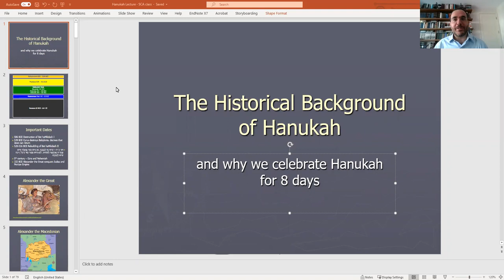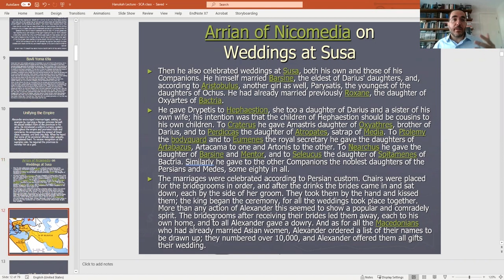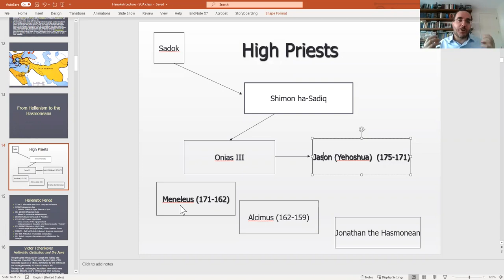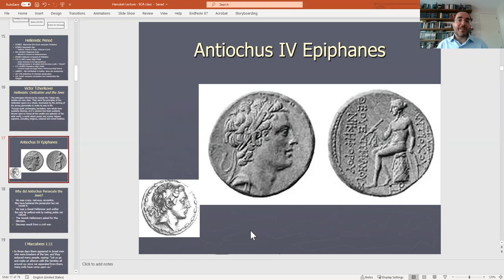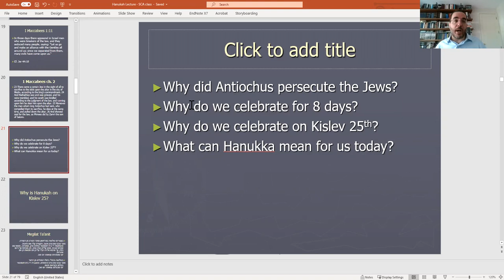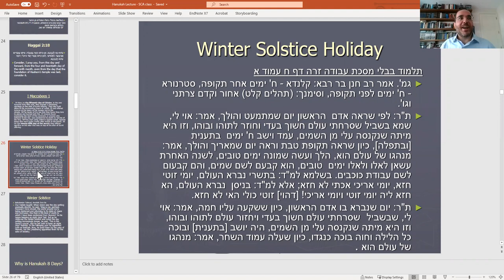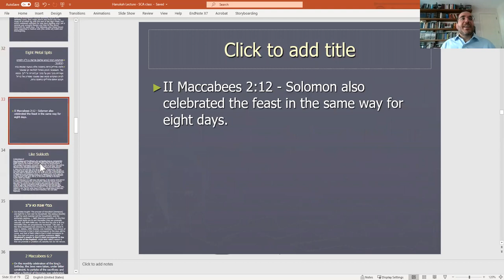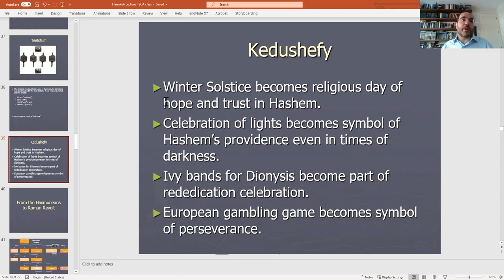Historical Background of Hanukah